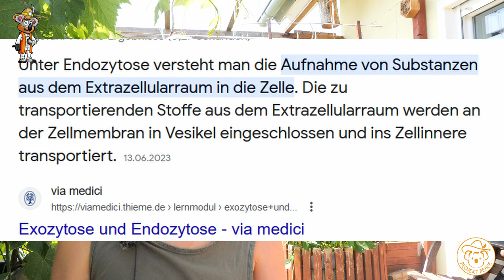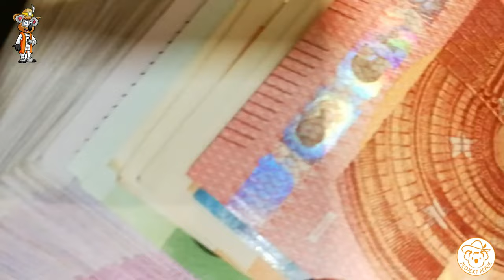VERGISS den Kompost! Diese Methode ist Einfacher und Effizienter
Der Kompost ist das Gold des Gärtners. Sämtliches organisches Material landet auf einen Haufen. Mit der Zeit entsteht wunderbare Erde.
Allerdings verlierst du die wertvolle Energie während des Prozess, von dem deine Pflanzen profitieren können. Sie werden kräftiger wachsen.
Mulchen oder Flächenkompost ist viel einfacher und effizienter

*Empfehlungen:*